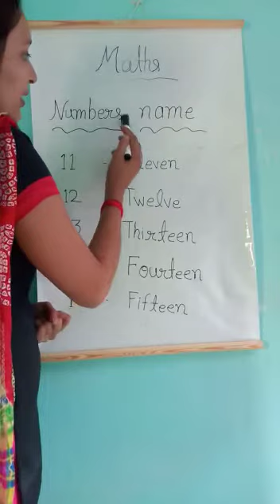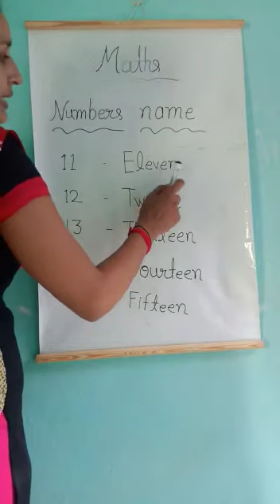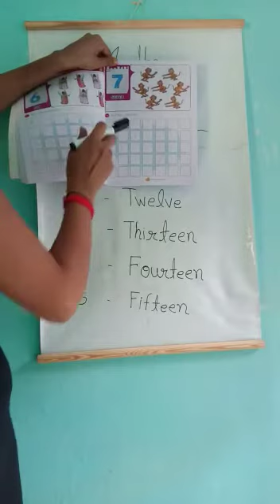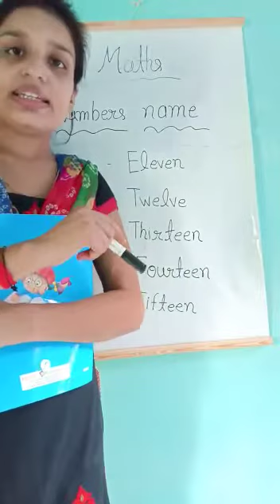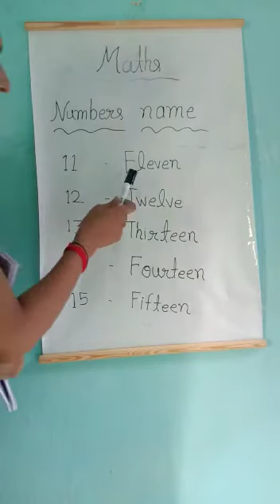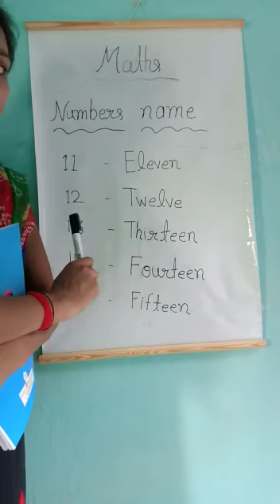LKG MATHS 2209